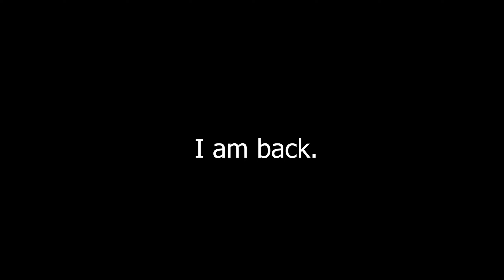The rise of black jesus